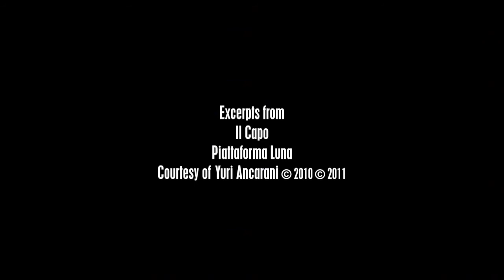Yuri Ancarani interview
Il Capo and Piattaforma Luna are the first two chapters of Yuri Ancarani's film trilogy dedicated to the relationship between man and machine. The first concentrates on the gestural language of a marble quarry boss in the Apuane mountains; the second centers around a group of professional divers on the off-shore natural gas-extraction platform Luna A, filmed inside a hyperbaric chamber and in the depths of the Ionian Sea. On the occasion of the 5th Lo schermo dell'arte Film Festival and the show Ricordi per moderni (Memories for Moderns) at the Museo Marino Marini di Firenze, the artist has spoken about his work, his investigation of the hero myth and the red thread that links the trilogy's films.

The interview is a Radio Papesse production.Audio\Video by Felpa.